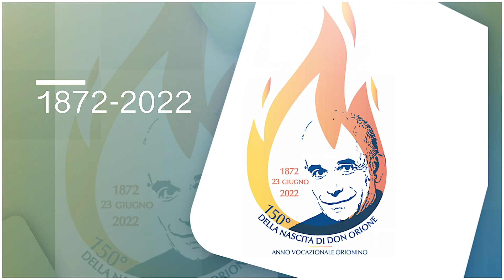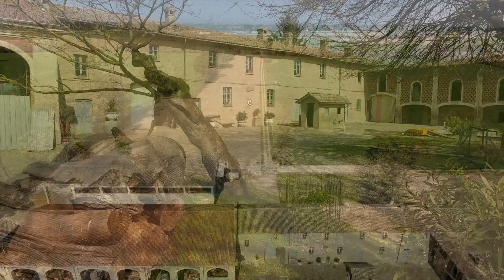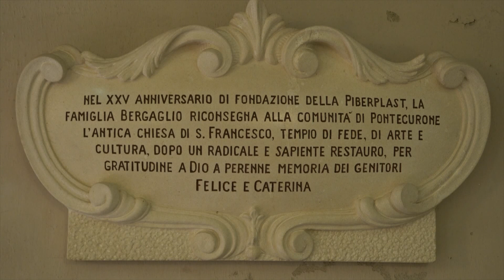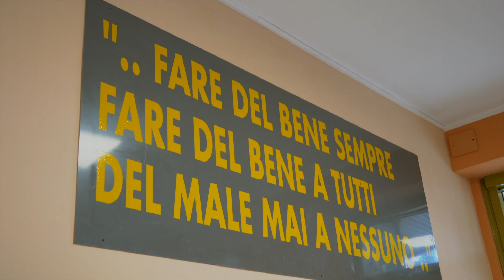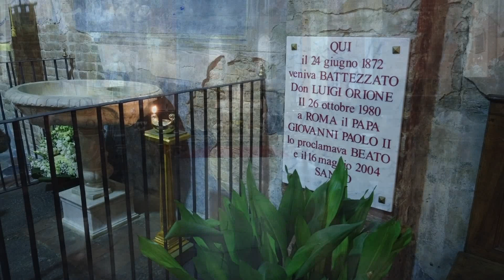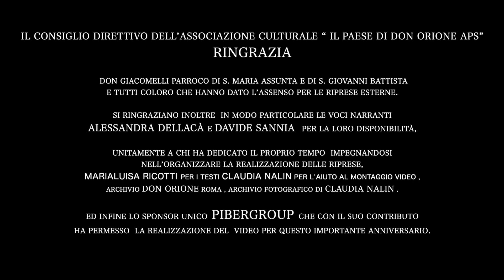San Luigi Orione "Il mio paese"